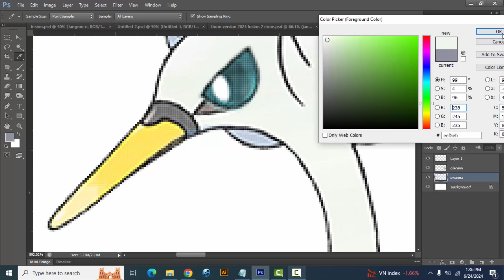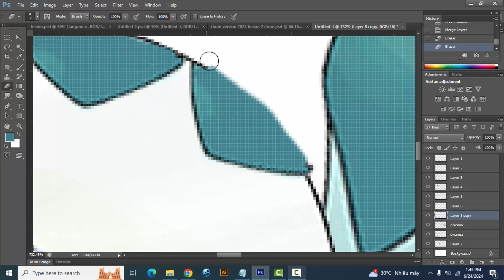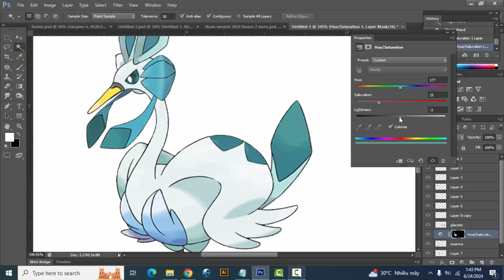Pokemon Fusion | Swanna + Glaceon | pokemon infinite fusion challenge